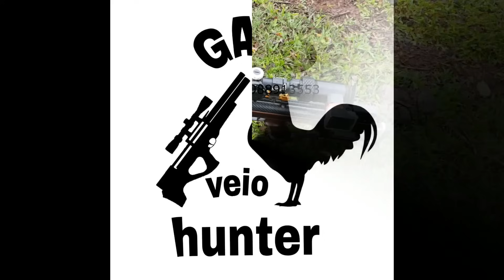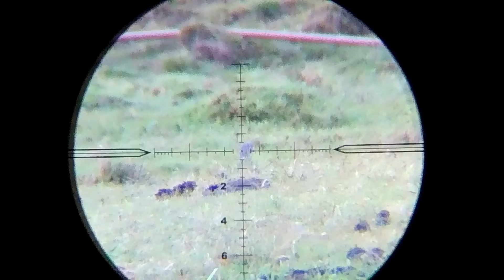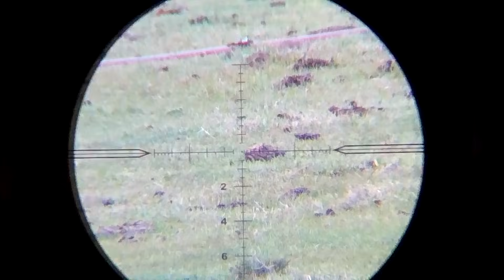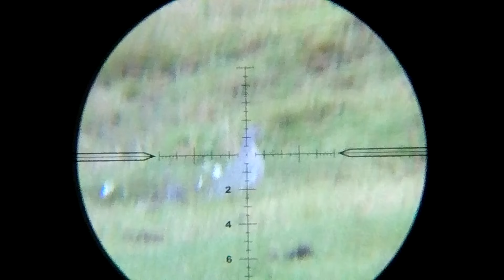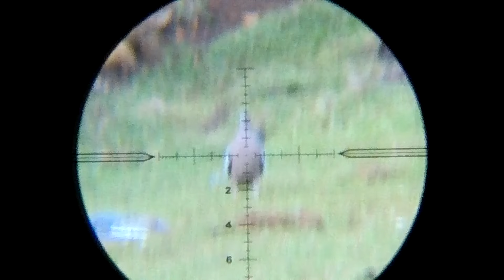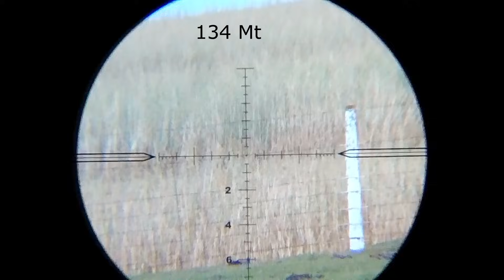Caçada da pomba asa branca na bebida Galo Veio Hunter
Bem vindo ao nosso canal Galo Veio Hunter#, nesse canal vamos mostrar as carabina PCP customização, dicas sobre manutenção e nesse vídeo vamos mostrar a caçada pomba asa branca com a PCP P15 da Artemis,e M16 calibre 5.5 customizada pela RN AIRGUNSCUSTOM( BY Ricardo neves) velocidade de 289 ms com JSB 18 e voado ha 270 ms com Slug JJ de 21g 271.5, a luneta e uma Vector Taurus 5x30x56 FFP e Luneta SKW 3,5xx25x56 SFP Scop Cam da Bellic 3D, Replicas de asa branca (chamas) da Adventure Replicas
LINK DAS RIFAS
BELLIC 3D SCOP CAM  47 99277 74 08
ADEVENTURE REPLICAS  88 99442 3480
RNAIRGUNCUSTOM( RICARDO NEVES) 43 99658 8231